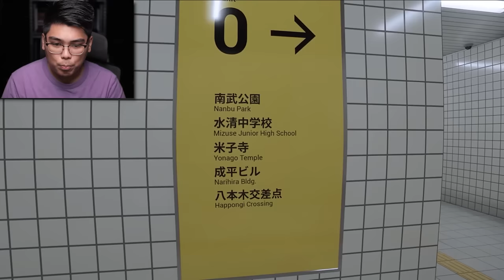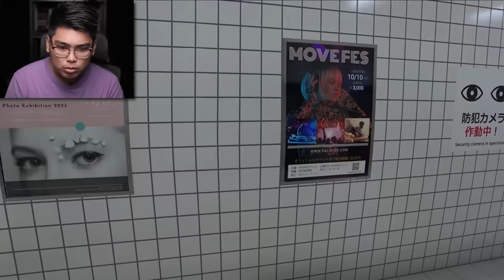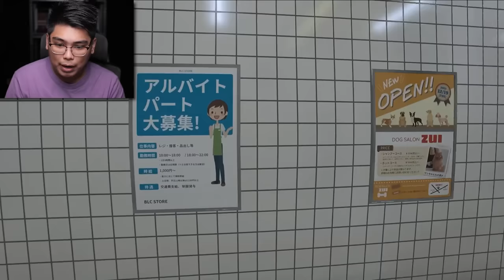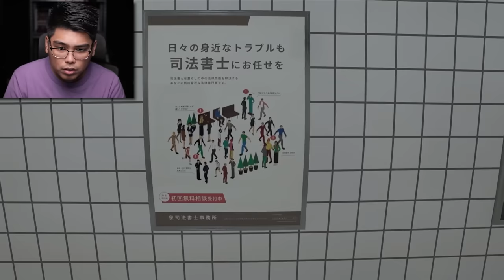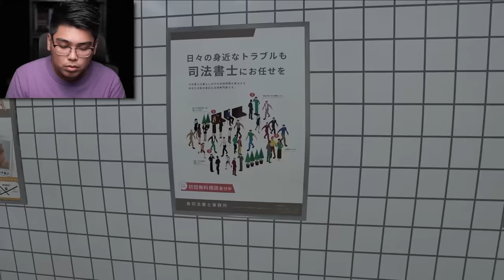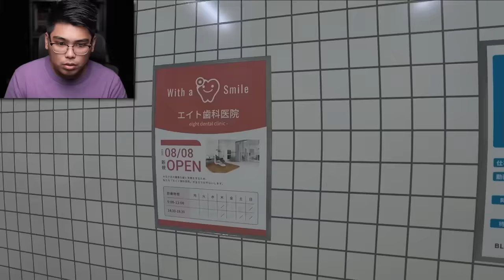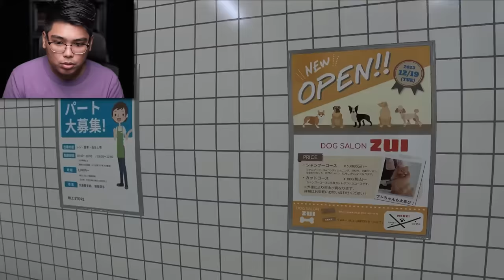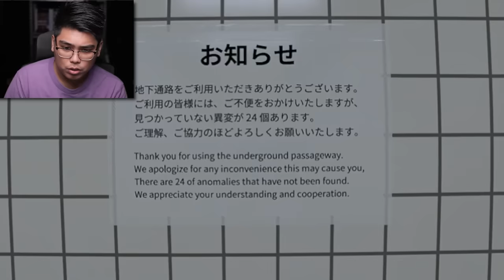BAKIT PURO ULIT - The Exit 8